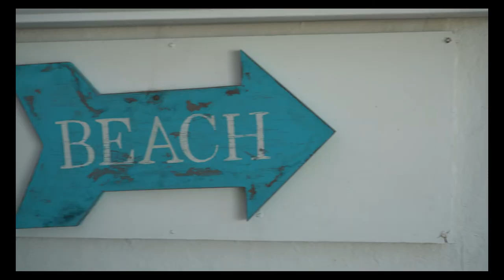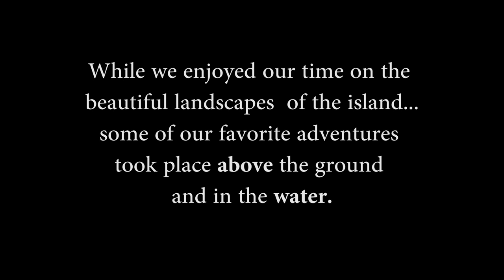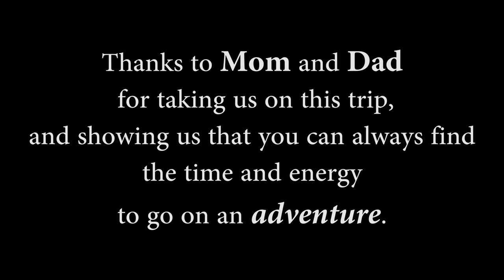Puerto Rico 2015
We were able to get everyone together and take a trip to Puerto Rico over the holidays this year. This will give you a touch of what we experienced. Everything was shot with the Sony a7sii in either 4k or 1080p 120fps. Some shots were from a GoPro Hero 4 Silver.